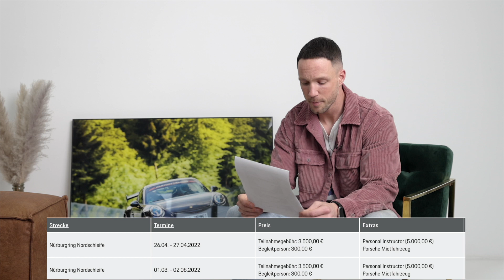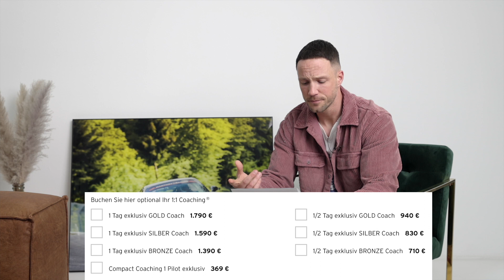Trackdays Nordschleife - Der große Vergleich 🏁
Hey,

habe mal meine Erfahrungen auf den Trackdays der letzten Jahre zusammengetragen.
Bin gespannt was ihr so erlebt habt.
Gerne mal Feedback in den Kommentaren hinterlassen :)

Grüße
Daniel

➤ My Photo Equipment :

*Kamera Sony
*Obektiv 35mm
*Objektiv 85mm
*Objektiv 50mm

➤My Leica Camera Equipment:
*Leica SL
*Leica 35mm f/1,4 Summilux
*Leica 50mm f/0,95 Noctilux
*Leica 50mm f/1.4 with Autofocus